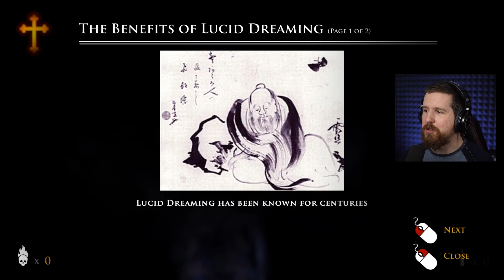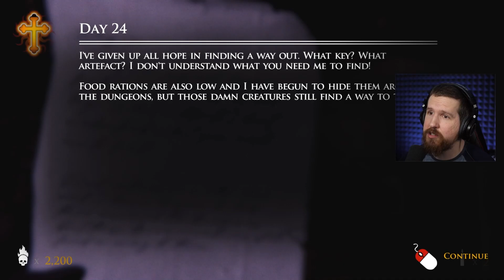Everyone in this game smiled at me [Ergastulum]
The long-awaited third game in the Dungeon Nightmares trilogy, Ergastulum is an interesting early access horror game that features a lot of different monsters. Unfortunately, I don't get how any of them work.